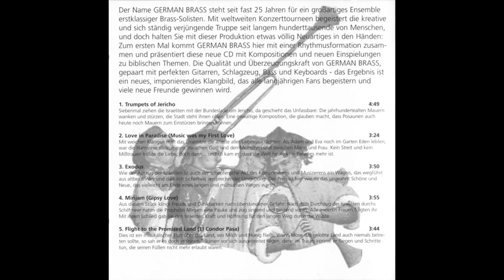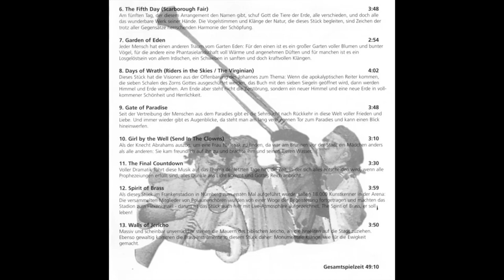EXODUS - GERMAN BRASS - Álbum: Trumpets of Jericho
EXODUS

COMPOSICIÓN: Ernest Gold
ARREGLO: Enrique Crespo (+) y Klaus-Peter Schöpfer

DIRECCIÓN: Enrique Crespo (+)
PRODUCCIÓN: Klaus-Peter Schöpfer
GRABACIÓN: Klaus-Peter Schöpfer en CPM Studio Leonberg
MEZCLA Y MASTERIZACIÓN: Manfred Lohse en los estudios de TV Leonberg

GERMAN BRASS:

TROMPETA: Matthias Höfs, Christoph Baerwind, Werner Heckmann, Hans Wolf.
CORNO: Achim Reus, Hans Jürgen Krumstroth, Ludwing Rast.
TROMBÓN: Enrique Crespo, Eckhard Wiewinner, Stephan Poppe.
TUBA: Jürgen Wirth.
GUITARRA/BAJO/TECLADOS: Klaus-Peter Schöpfe.
TECLADOS: Klaus Wagenleiter.
BATERIA/PERCUSIÓN: Thomas Simmerl.